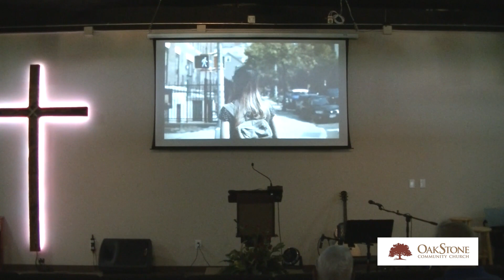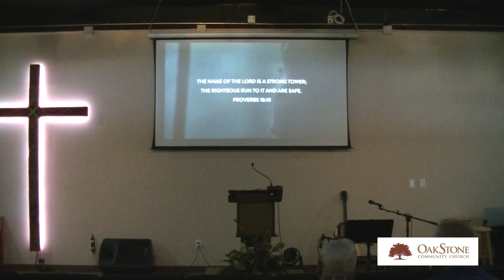September 11, 2022 - Abraham believed God... (continued)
Presenting Pastor Bill's Sunday sermon "Abraham believed God..." (continued) from our service on September 11, 2022.